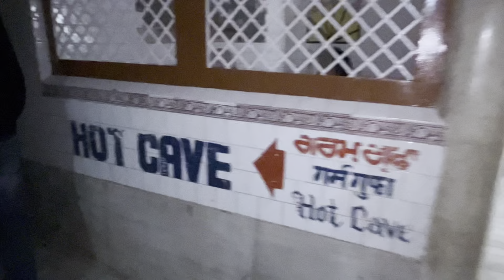Himachal Tour June 2024